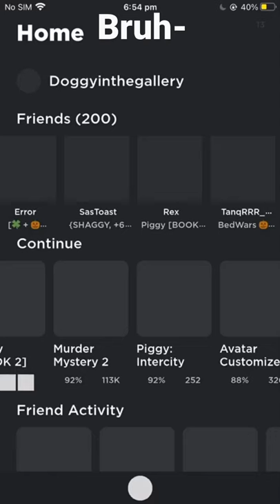But if you close your eyes- roblox